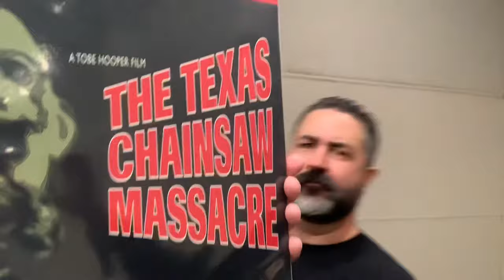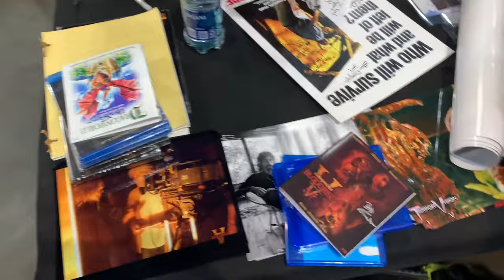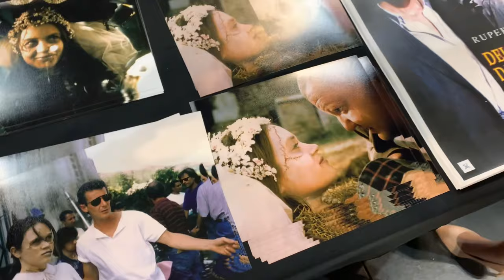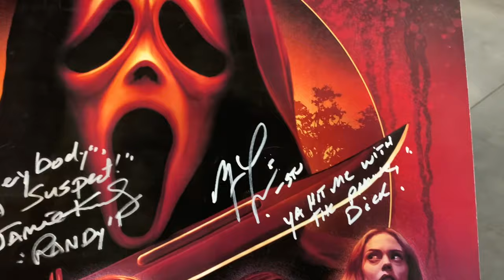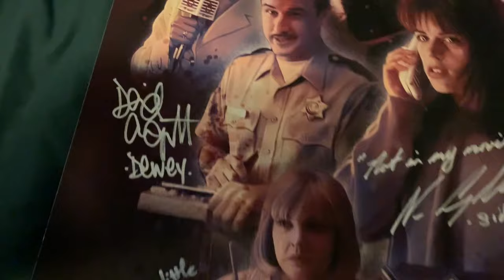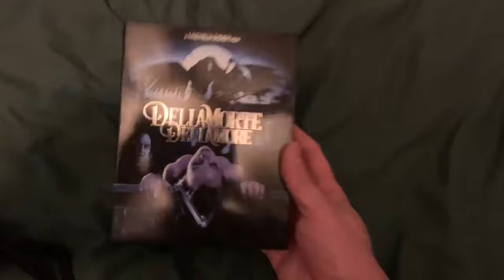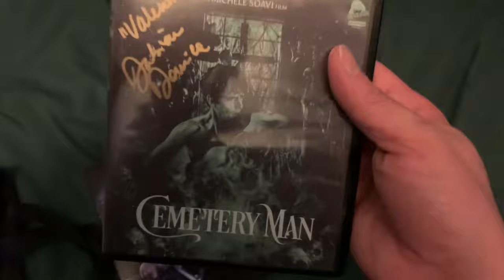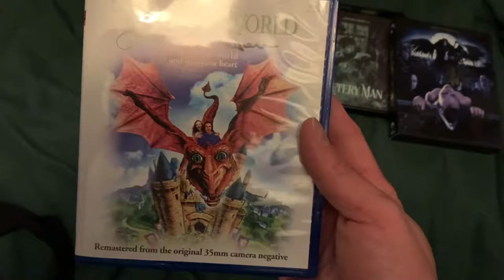CreepIE Con 2024!!!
We head out to the annual January horror convention and it was a wild one! Texas Chainsaw Massacre and Scream reunions were the big draws for this one. It was so packed in the autograph room, the fire marshal had to intervene and cap lines! See what we were able to make out of the day and find out who else we met!